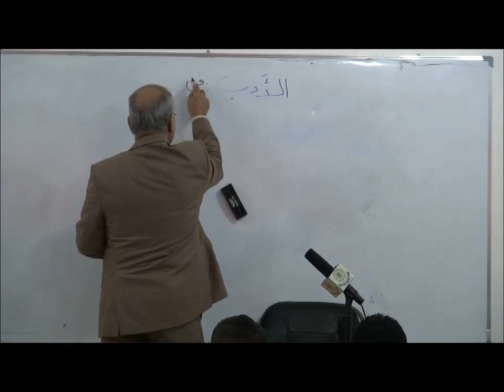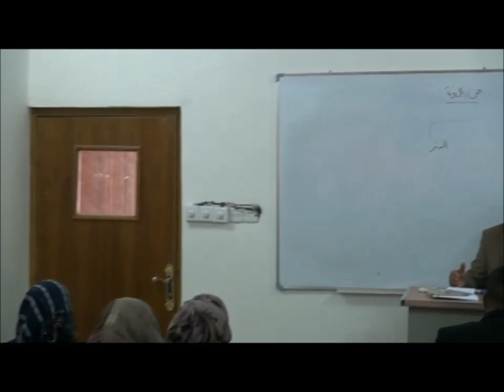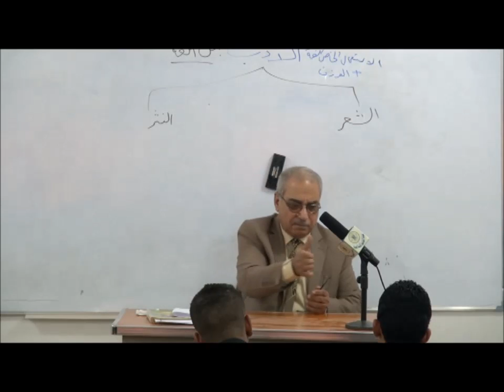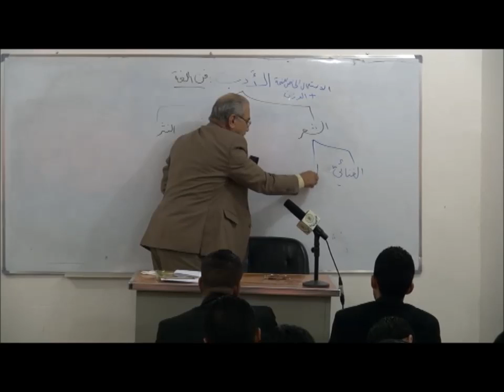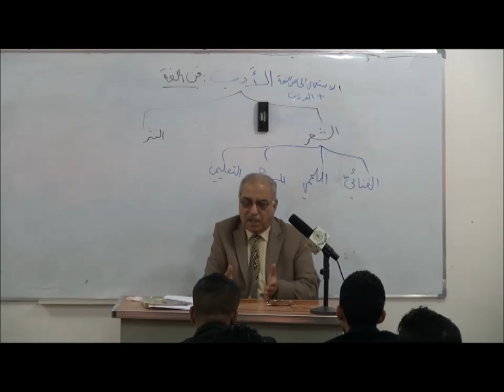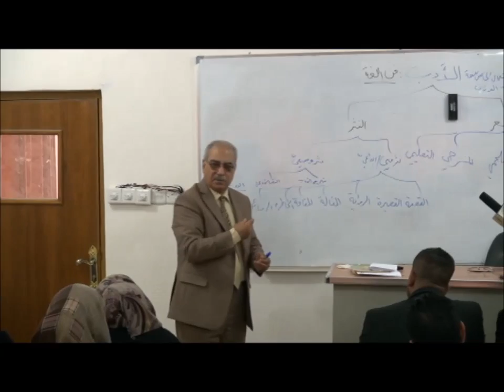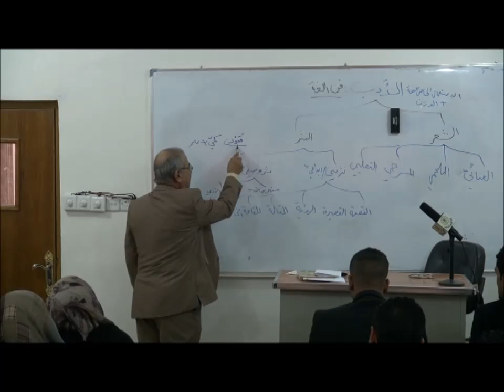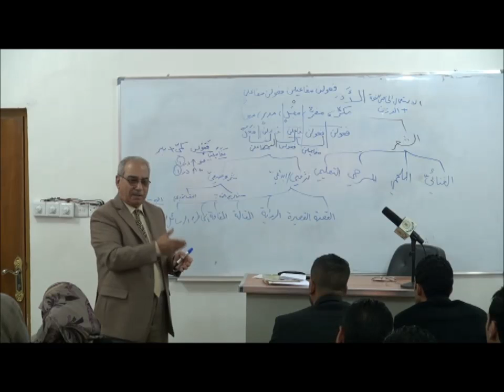مصادر الفعل الثلاثي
القسم: الدراسات القرانية واللغوية
المرحلة الثالثة
المادة :  الصرف
مدرس المادة: د  ساهرة قحطان
عنوان المحاضرة:  مصادر الفعل الثلاثي
الكلية الإسلامية الجامعة في النجف الأشرف